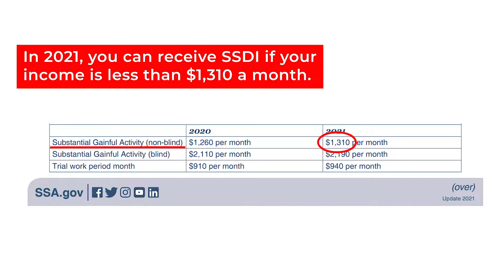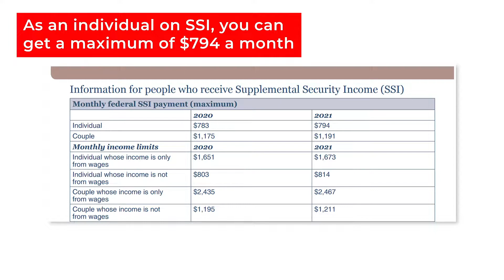I GOT A NEW JOB!!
Time Stamps:
00:00 Yay?
00:16 Perpetuating the poverty cycle for people with disabilities
01:23 Train break!
01:45 My new job situation
04:12 Why it can be hard to accept good job offers
06:41 ♫ Dan's a model, you know what he means ♫
06:52 In conclusion

WHAT IS THE GINCHIEST ABOUT?
Dan and I are a married couple who discuss and share our unique disability experiences.
We do this using humor (we think that’s what this is) and our God-given charm. Our aim is that people will finally believe us when we proclaim that: Normal does not exist…so let’s quit striving for it.

P.S. Like our logo? We do too! It was created by the very talented graphic designer and our friend, Kerri Costello.